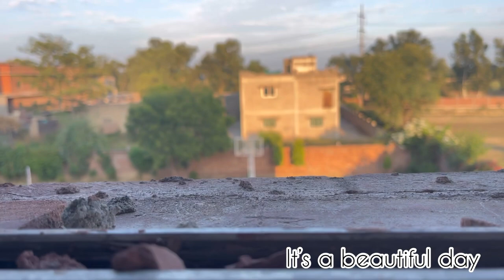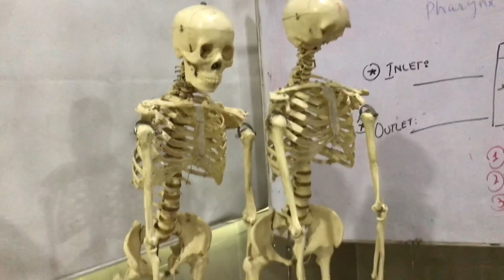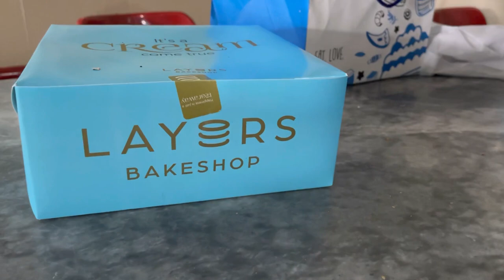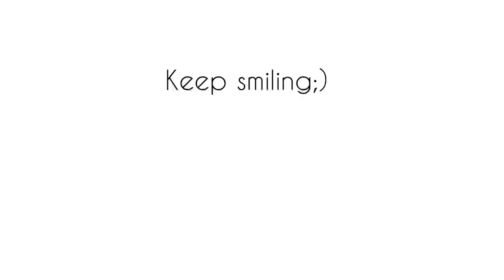A day in a life of Medical student | study , party and friends | Avicenna medical college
Hey guyss ! I hope u all are doing very well
So this video is about online shopping
I hope u guys will support and appreciate ❣️
I also do hijab tutorial so go and check it out i hope u will like it